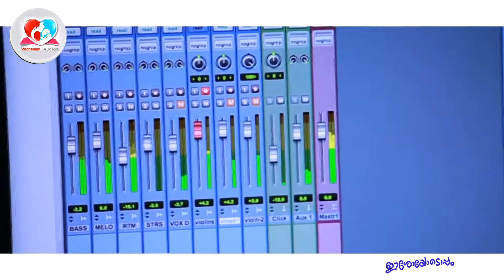kanivinte malagayai | വിശുദ്ധ മദർ തെരേസയ്ക്ക് വേണ്ടി ശ്രേയ പാടിയ ആദ്യ ഗാനം | sreya jayadeep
വിശുദ്ധ   മദർ തെരേസയ്ക്ക് വേണ്ടി
          ശ്രേയ പാടിയ ആദ്യ   ഗാനം
ALBUM: EESOYODOPPAM
SINGER: SREYA JAYDEEP
LYRICS: BABY JOHN KALAYANTHANI
PRODUCED AND MARKETED BY VACHANAM AUDIOS
sreya jayadeep song for mother theressa
This channel has been made for those who like Malayalam Christian songs. This channel is completely owned by  VACHANAM AUDIOS. All contents are produced and Marketed by VACHANAM AUDIOS. This channel has been verified and certified by Google team. Google has been verified by giving tic MARK. It's a content management channel.
Don't avoid using our content in any of the channels. It's a legal channel completely owned and managed by VACHANAM AUDIOS.